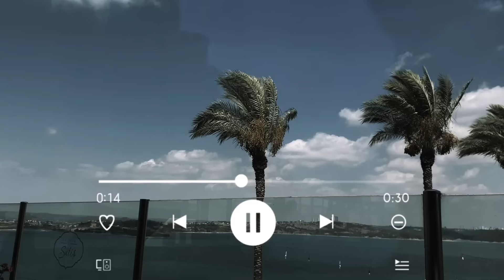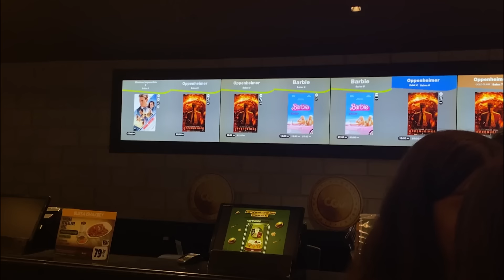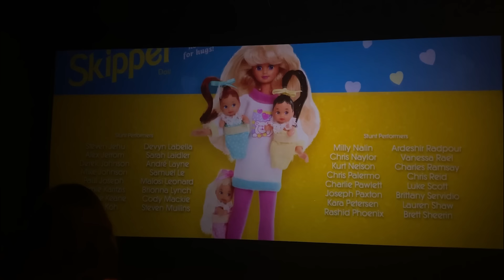BARBIE VLOG| benimle bi' gün geçirin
Herkese tekrar merhabaaa!!!

Bu hafta sizlerle hazırlanıp Barbie izliyoruz! Benimle hazırlanın ve lütfen düşüncelerinizi yorumlarda paylaşın sizi seviyorum öptümmmm!!!

Diğer videolarıma ulaşmak için aşağıdaki linklere bakabilirsiniz ♡♡♡